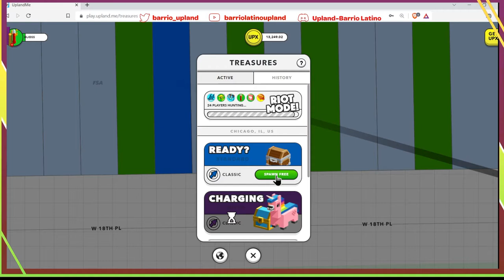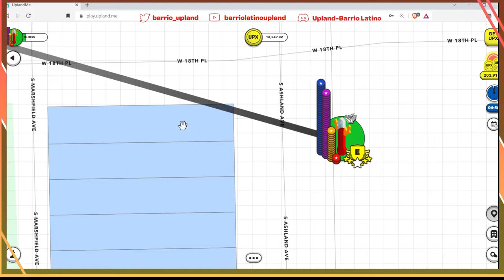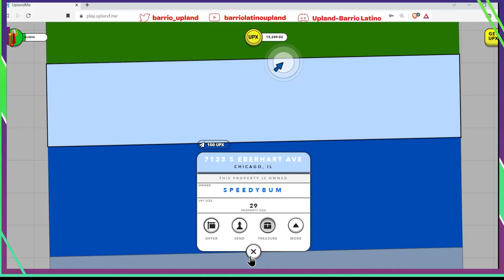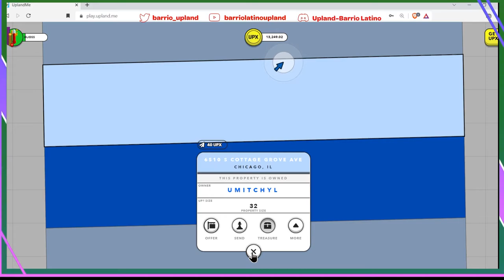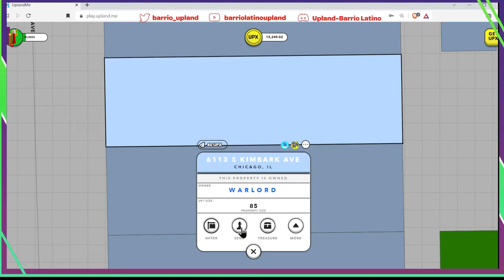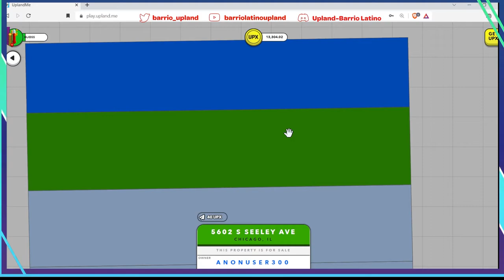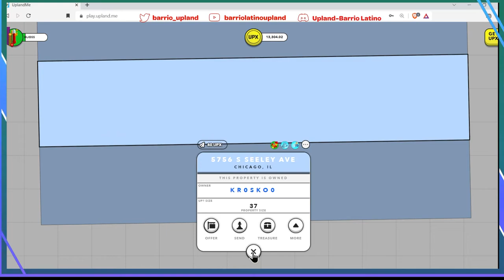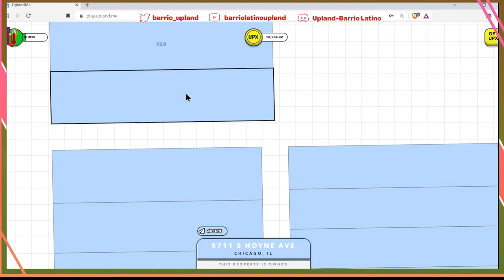Serie de tutoriales básicos sobre los tesoros. Tercer video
Continuamos con la serie de videos para los nuevos jugadores, donde les explico lo más básico de la búsqueda de tesoros.  Esta serie será de 8 videos, espero que al terminar la serie, todas sus dudas sobre los tesoros se aclaren. Gracias por acompañarme.